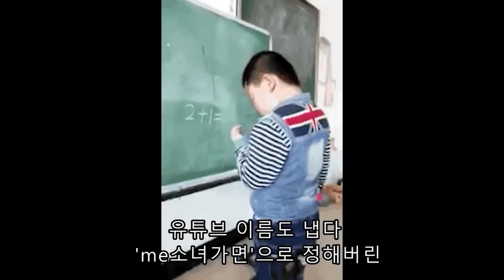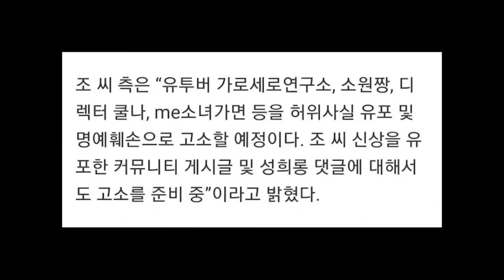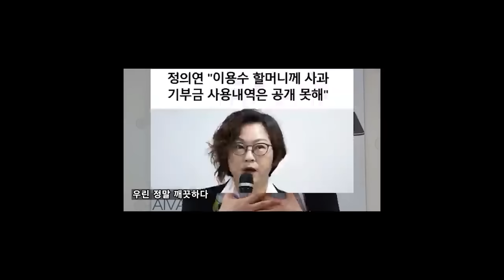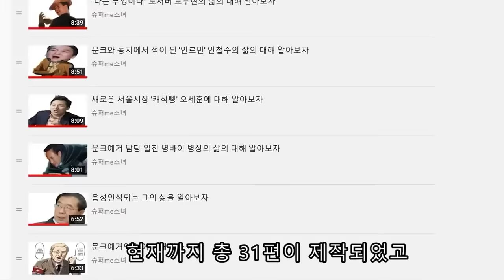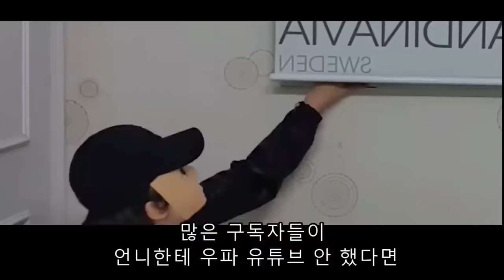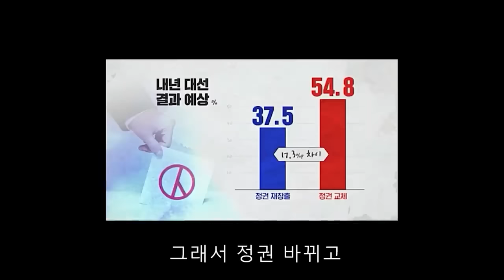슈퍼me소녀 김예림의 삶에 대해 알아보자